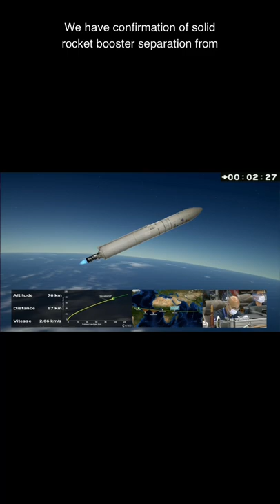James Webb Telescope rocket launch (Ariane 5) December 2021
The James Webb Space Telescope was carried to space by the Ariane 5 rocket on December 25th 2021.

Future Here covers cutting edge science and technology including:

Space exploration
The NASA James Webb Telescope
AI
Data science
Biotech
Renewable Energy
Solar power
and other interesting future technology